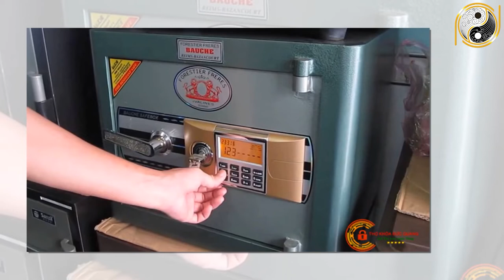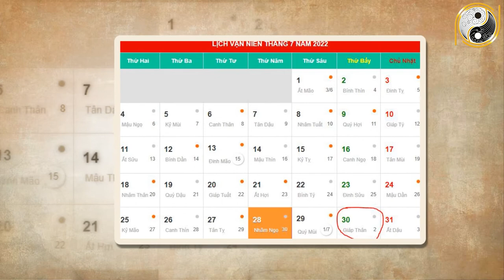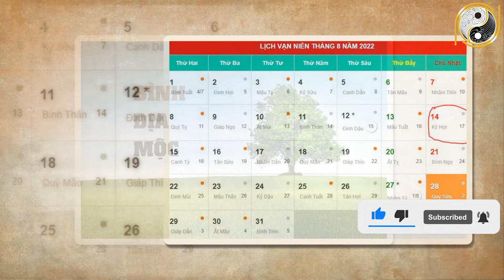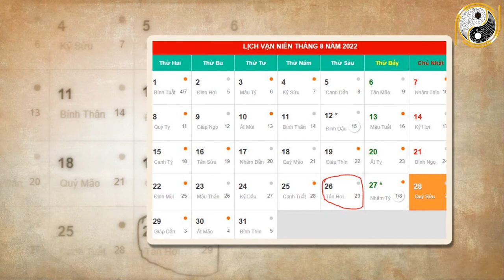Tháng 7 ÂL Năm 2022 Tuổi Canh Dần 1950 NHận Lộc LỚn,Thoát Nghèo, Thần Tài Báo Mộng, Số Giàu Sang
01. Linh phù giải hạn
02. Hồ lô hóa giải Ngũ Hoàng
03. Mai Hoa Phú Quý
04. Gương bát quái tinh cầu
05. Kim bài thái tuế 2023
06. Vòng tam hợp Dần Ngọ Tuất
07. Vòng tam hợp Thân Tý Thìn
08. Vòng tam hợp Hợi Mão Mùi
09. Vòng Tam Hợp Tỵ Dậu Sửu
10. Bát bảo tâm kinh
11. Minh Quang pháp bảo cầu
12. Minh Quang pháp bảo lục giác
13. Tỳ Hưu Lộc Tài (Đồng)
14. Tỳ Hưu Khai Vận ( Bạch Ngọc)
15. Bách Niên Tụ Tài ( tụ tài lộc)
16. Song long ngọc ấn ( ấn thăng quan)
17. Kim bài ngũ Lộ Thần Tài
18. Hồ lô bình an ( treo xe)
19. Móc khóa văn xương
20. Ống bút văn xương gỗ đào
21. Bút văn xương gỗ đào
22. Bút văn xương gỗ đào nhỏ
23. Hoa mai kim tiền ( mạ vàng )
24. Các vật phẩm phong thủy khác Tháng 7 ÂL Năm 2022 Tuổi Canh Dần 1950 NHận Lộc LỚn,Thoát Nghèo, Thần Tài Báo Mộng, Số Giàu Sang